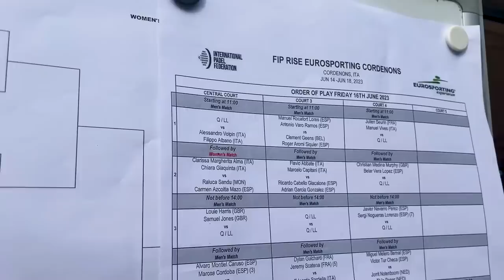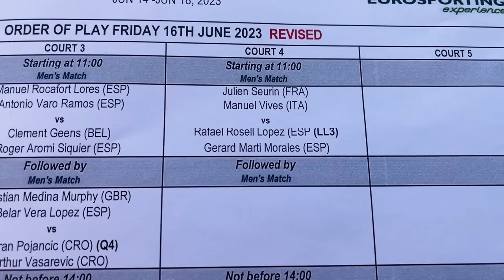Encore un TIRAGE DIFFICILE ! On passe par toutes les émotions à Cordenons avec Man ! Top200 #14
Merci à mes sponsors qui me permettent de vous partager cette aventure :

Des boissons énergisantes saines, et des Ice tea, sans sucres aux goûts et arômes naturels.

📱 The Court : thecourt.fr
Aujourd’hui, vous pouvez être parmi les premiers à prendre TikTok au sérieux et faire partie des leaders de la plateforme.
Ils aident déjà : celio, décathlon, BNP Paribas, Oppo, Renault

Vous souhaitez découvrir le premier podcast 100% Padel ?

Merci à mon équipe :

👨‍💻 Arthur et Léo de thecourt.fr
📹 Paul le Monteur Vidéo et les Miniatures YouTube
👫Karine, Jérôme et Marwan de K2M pour la recherche de partenaires

📚 Chapitres
00:00 : Intro
00:32 : Voyage et arrivée de folie en Italie
02:24 : Arrivée au club
03:42 : Entraînement
04:36 : Soirée et arrivée à l'hôtel
05:53 : Nouvelle journée et départ vers le club
06:38 : Arrivée au club
07:28 : Pré-match
08:00 : Premier tour
15:52 : Session foot
17:05 : de retour à l'hôtel
20:15 : Soirée en bonne compagnie
21:30 : Début du Samedi
22:13 : Echauffement / Pré-match
23:07 : 1/8e de finale
27:17 : Débrief de fin